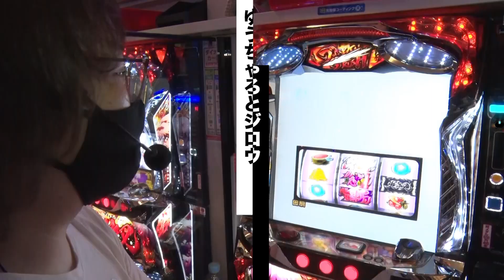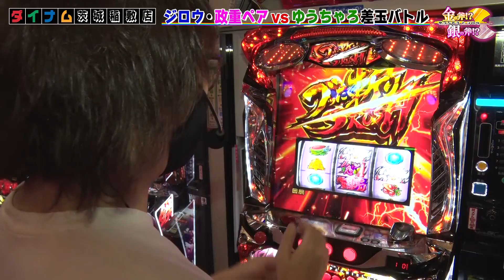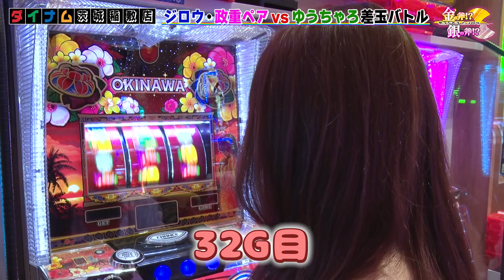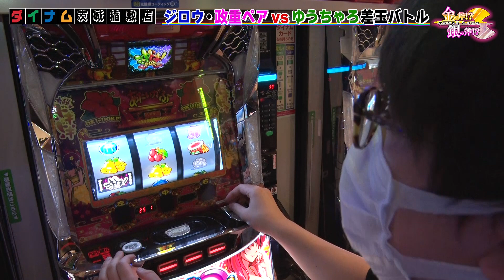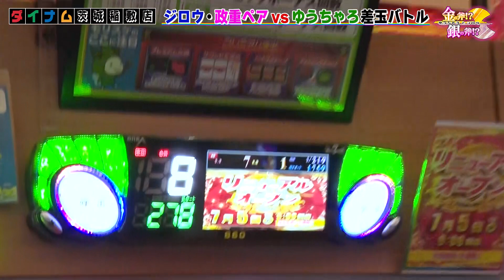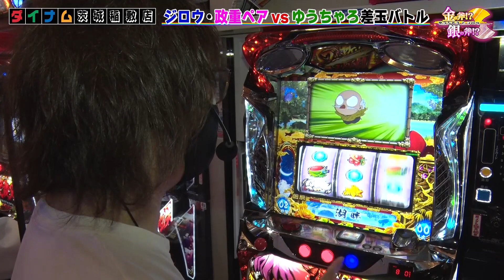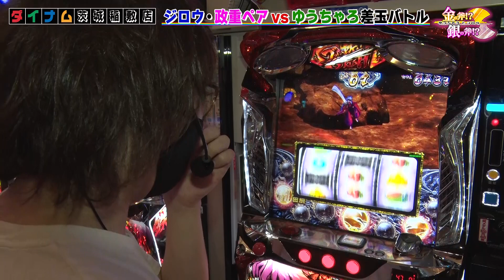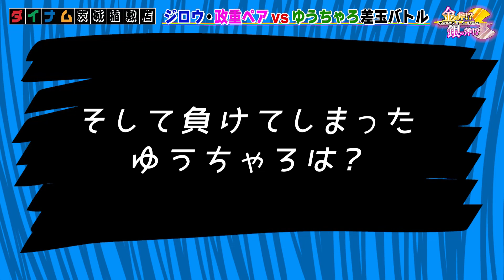【DUOモードと牙狼？で完全決着】どこまで伸ばした？勝負の行方は？！正統vs破天荒、決着です！ダイナムチャンネル2022年夏の特別企画第一弾！＃４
【番組概要】
『金の斧!?銀の斧!?視聴者プレゼントキャンペーンはこちら』
→株式会社ダイナム［公式］Twitter 　　@dynamjp

6.5号機犬夜叉とチバリヨ・沖ドキDUOで進んだ差玉バトル、最後の決着はなぜか「牙狼」？？？
パチンコ・パチスロYouTuberゆうちゃろと、ガチ系パチンコパチスロライターのジロウ。この二人の決着がきれいにつくわけがない！

結局どうなっちゃったの？の特別企画第一弾の決着です！

ダイナム【公式】 Twitter　はこちら！

＃７「くずと悪魔？？へんなカップルと一緒に新作 牙狼でツレぱち」（ゲスト：鈴木もぐら、兎味ペロリナ）

＃９「KING OF くず芸人 岡野が 「この番組はおいしいぞ」 ともぐらに聞いてやってきた!!」（ゲスト：岡野陽一）

【ナツ美、橘リノ、倖田柚希のファーストクラス】＃５　政重ゆうきをゲストに招いての女神たちによる格付けバトル第２戦！開幕！